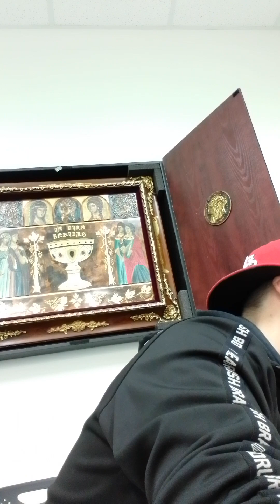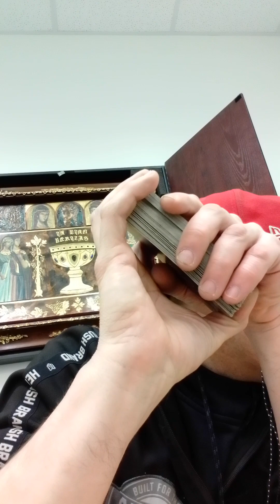Righteous RAMS-ARIES-PART 1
2 inquire about a reading.